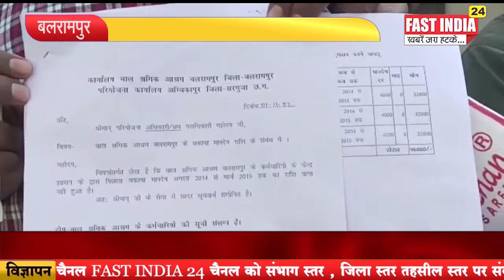कर्मचारियों ने कलेक्टर से की मांग